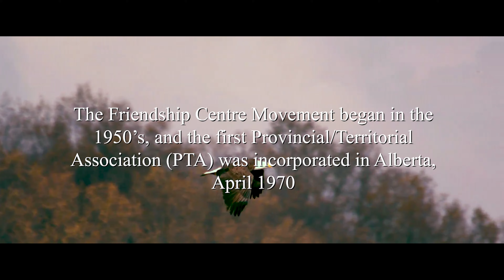Did you Know? Alberta Native Friendship Centre Association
Video series depicting the Friendship Center’s of Alberta and what they do for our province.